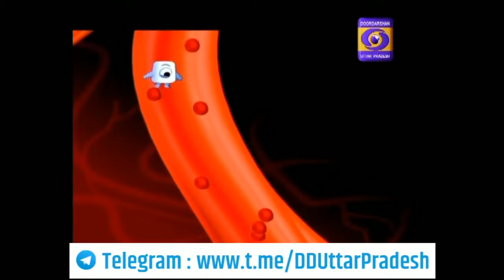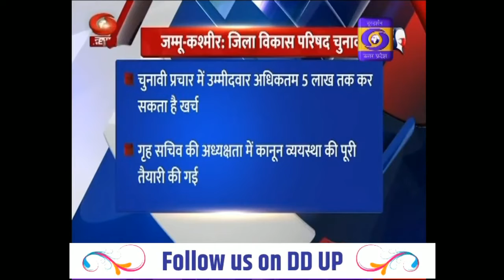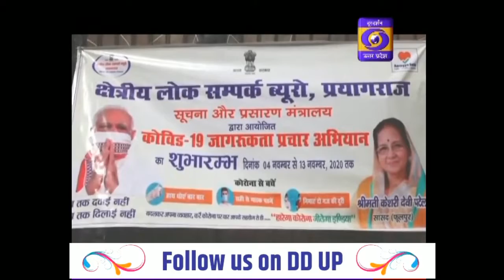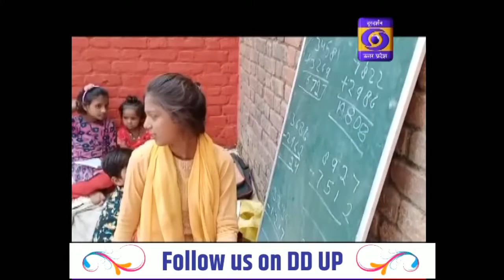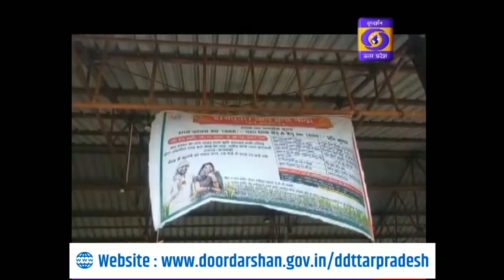05.11.2020 Urdu Khabrein 05PM,नौंवी कक्षा की छात्रा लक्ष्मी जगा रही है शिक्षा की अलख